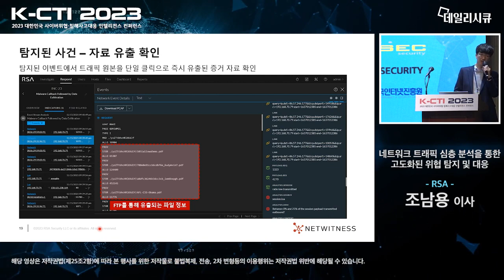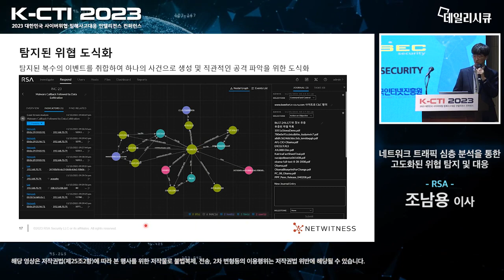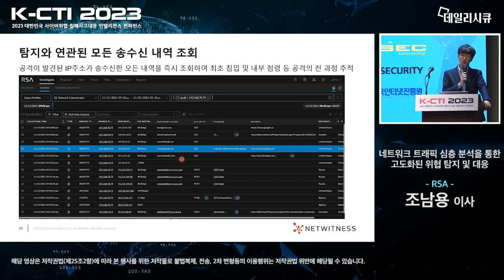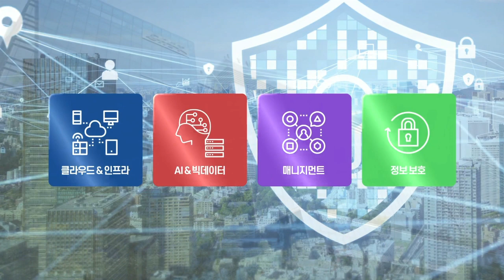[GIT Solutions - Security] – RSA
- 행사명 : 인텔리전스 컨퍼런스 K-CTI 2023
- 발표제목: 굿모닝아이텍/RSA
- 발표자:  굿모닝아이텍 조남용 이사

FTP(정보 유출) 의심시 탐지된 이벤트에서 트래픽 원본을 단일 클릭하여 유출된 증거를 확인할 수 있습니다.